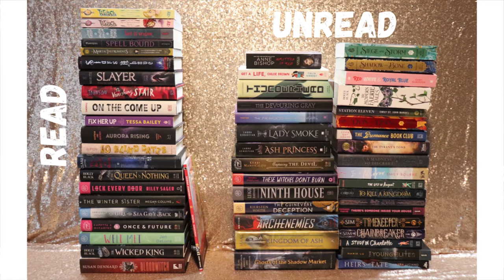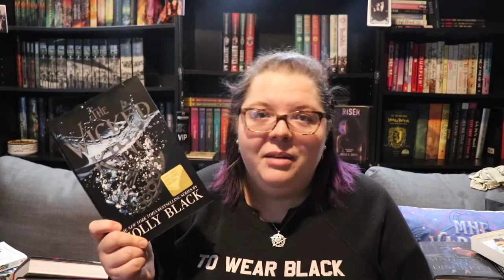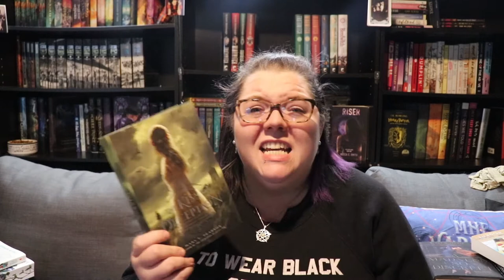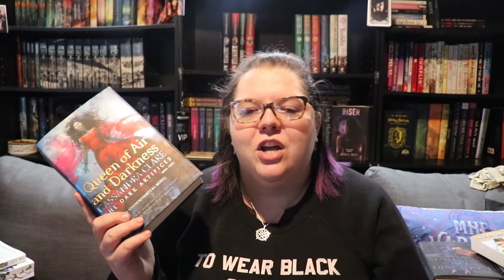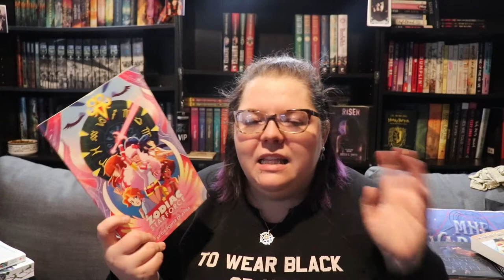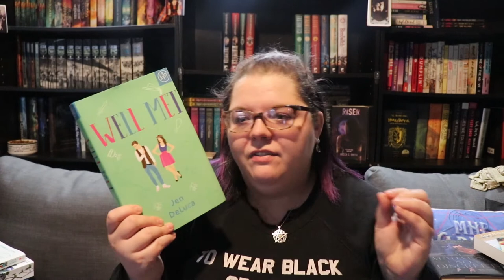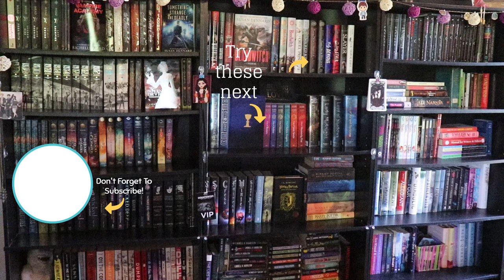2019 Stats and Favorite Books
It's time for NUMBERS! I hope y'all enjoy this stats video as much as I do. It was a royal pain to make and required more hours of work than I care to admit (staking the books is such a pain my friends) but I love the end result, sans that one lost December photo.

0:53 Statistics
5:30 Favorite Books of The Year
Well Met - Goodreads review still says "Review to follow when I can string a sentence together" oops!

Next Authortube Chat - February (TBA) will be our book club chat about A Discovery of Witches by Deborah Harkness.